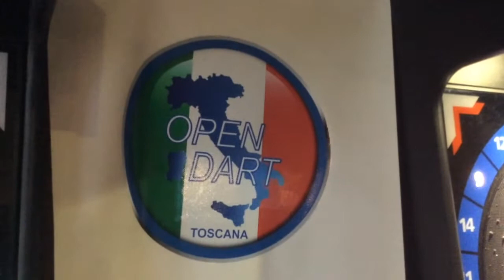Arezzo capitale delle freccette elettroniche: qui le finali nazionali